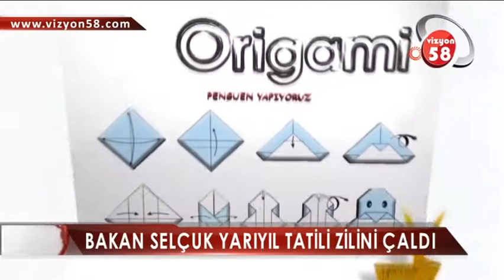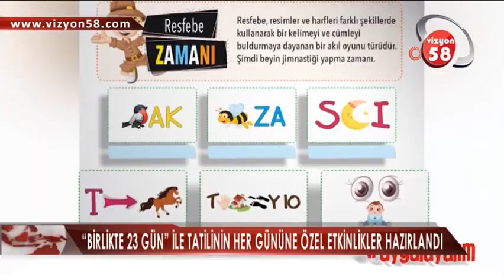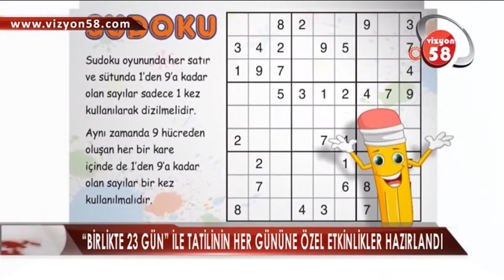BAKAN SELÇUK YARIYIL TATİLİ ZİLİNİ ÇALDI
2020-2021 eğitim öğretim yılının birinci dönemi tamamlanırken, Milli Eğitim Bakanı Ziya Selçuk Türkiye’nin her yerindeki öğrencilerle dijital ortamda buluştu.